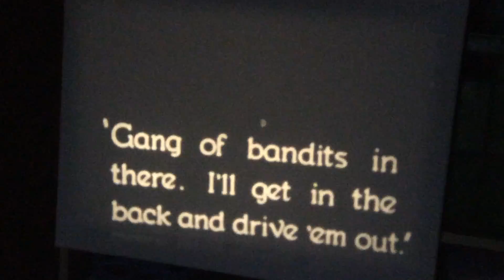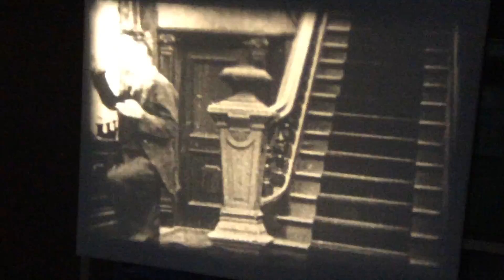Super 8mm film Charlie Chaplin in Police 50ft b/w silent